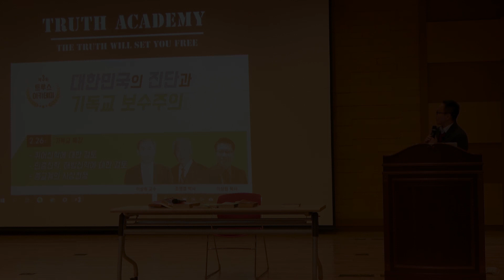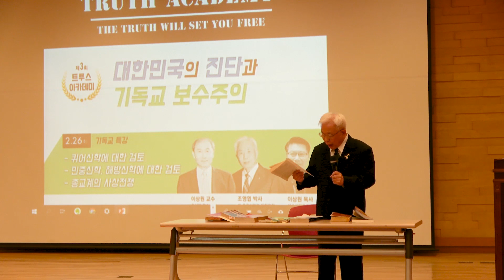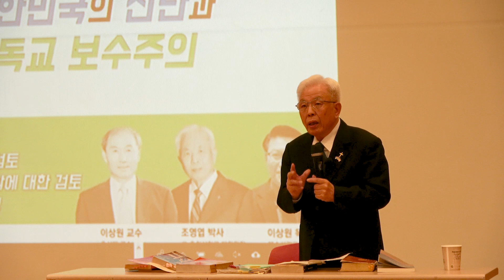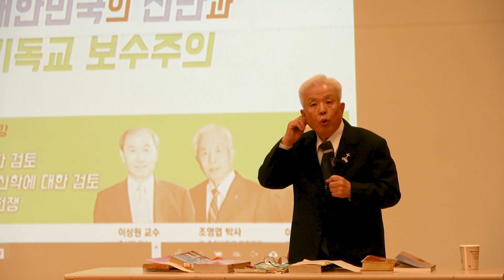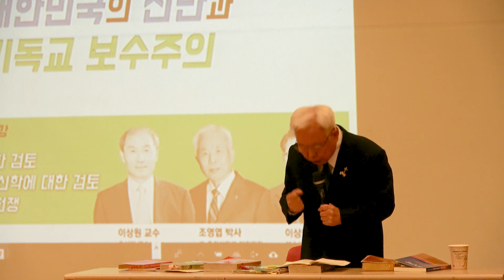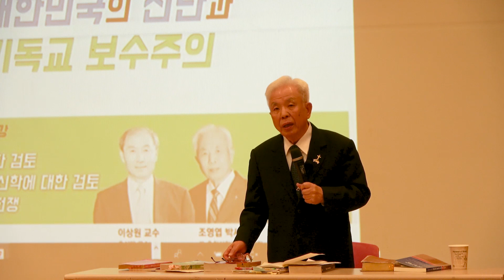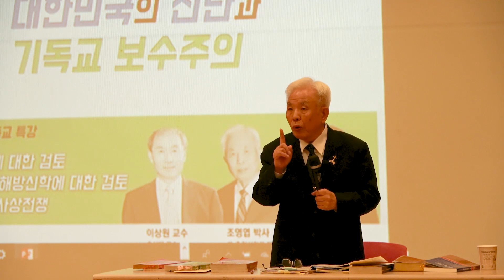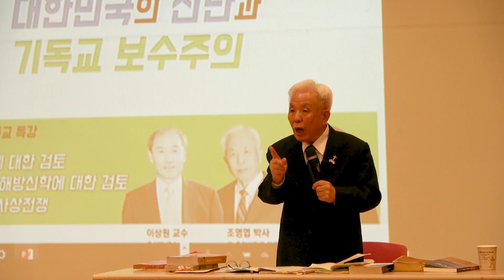민중신학, 해방신학에 대한 검토 - 제3회 트루스아카데미 | 조영엽 박사님 1부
제3회 트루스아카데미 둘째날 기독교 특강

- 조영엽 박사님께서 민중신학, 해방신학을 개괄적으로 다뤄주셨습니다.